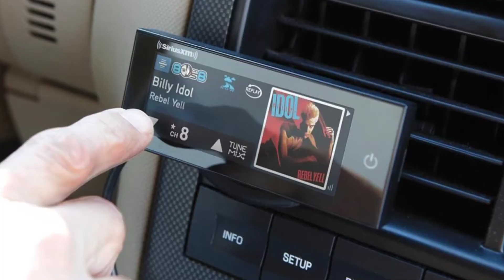6 Tips to Stay Focused During The Long Drives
Trucking companies are using PC Miler software nowadays to maintain their drivers on track and deliver the strain at the right place at the perfect time. It keeps their drivers on track and saves a lot of time and fuel too, so, look at utilizing it.